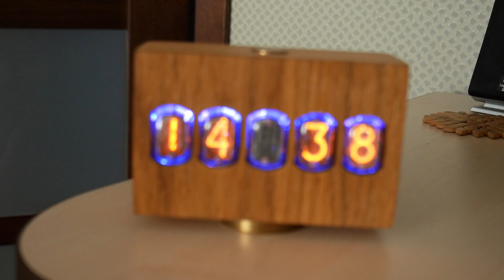Nixie Clock IN-12x5 #2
Handmade Nixie Clock IN-12x5